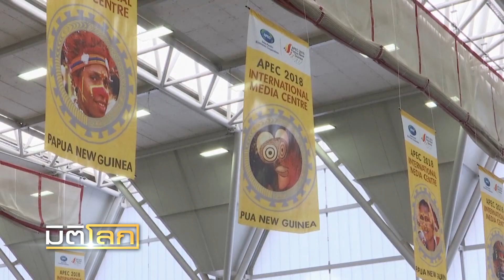ปาปัวนิวกินีเผยรถยนต์ใช้ในเอเปกหาย 284 คัน